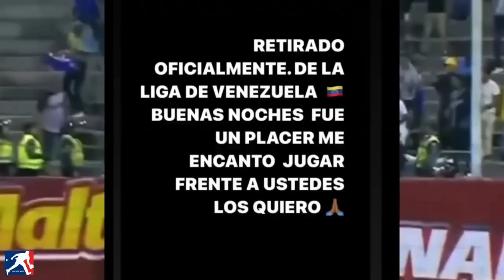QUÉ PASÓ ENTRE EL PADRE DE ACUÑA JR. Y ALEX GONZÁLEZ?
Ronald Acuña Jr. fue el foco de la polémica este martes después de conectar un cuadrangular y celebrarlo de manera intensa durante el segundo juego de la final de la LVBP entre los Tiburones de La Guaira y los Leones del Caracas.

El jugador de los Bravos de Atlanta se retiró del encuentro en pleno compromiso y anunció su retiro a través de las redes sociales pues hubo un problema en el estadio entre los fanáticos de los Leones y la familia del pelotero; entre ellos, Ronald Acuña padre.